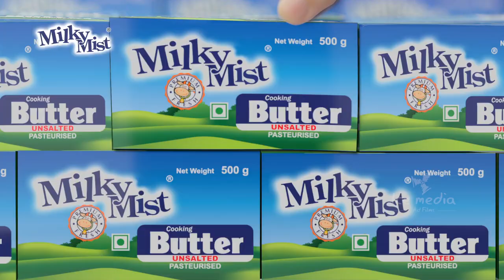ICE MEDIA ADS | MILKY MIST BUTTER ACTOR ANANDRAJ | BrandGuruLawrance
CLIENT                             : MILKY MIST
PRODUCTION HOUSE   : ICE MEDIA
DIRECTION                      : "Brand Guru" LAWRANCE

Creative Head of Ice Media: "Brand Guru" Lawrance

To follow "Ice Media" on Social Media,